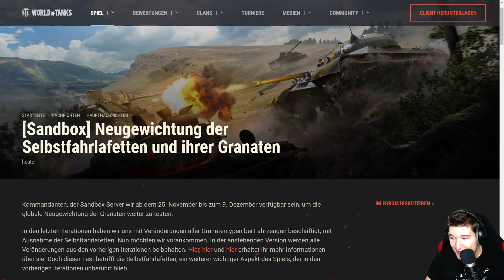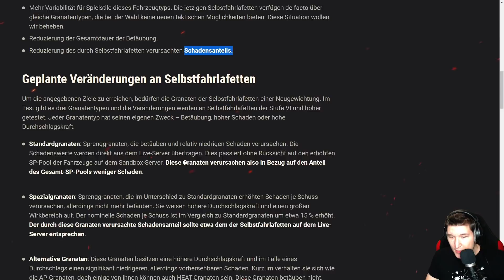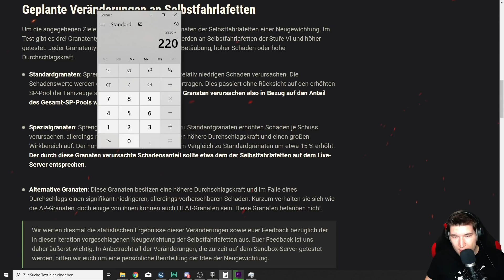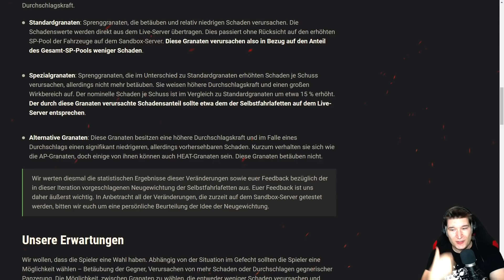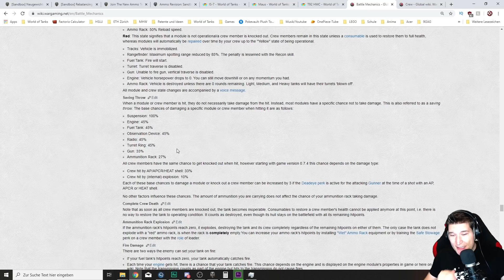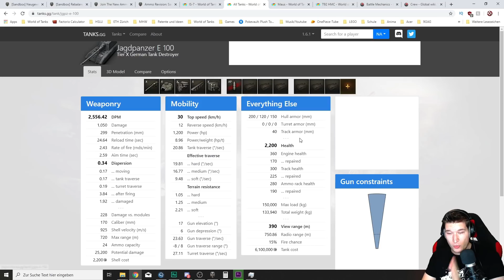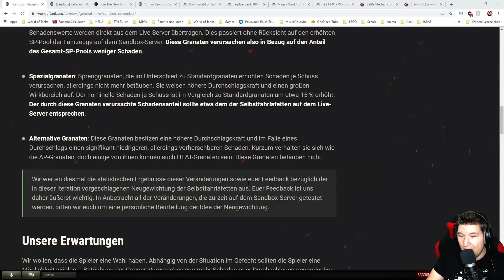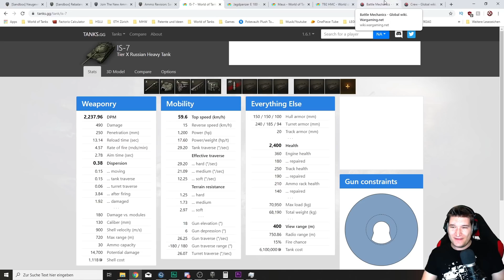Erster Eindruck zu den Selbstfahrlafetten Änderungen auf dem Sandbox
Hier mein erster Eindruck zu den Arty Änderungen auf dem Sandbox. Was denkt ihr?